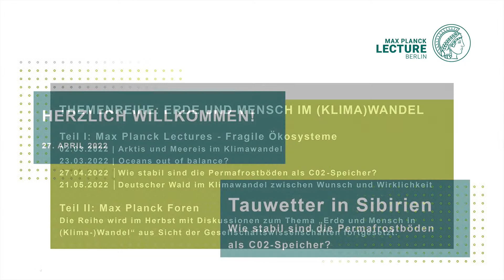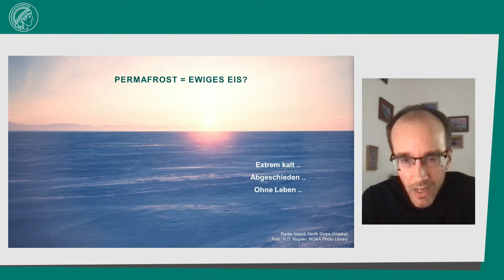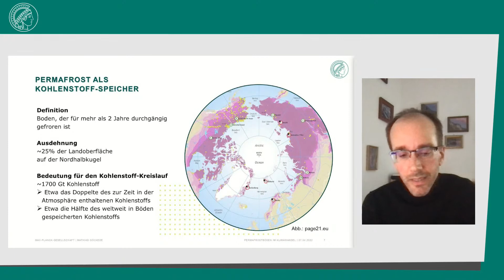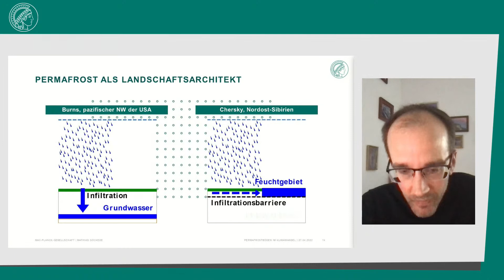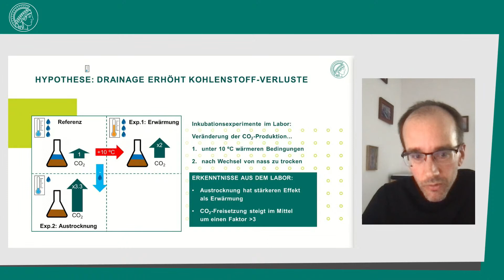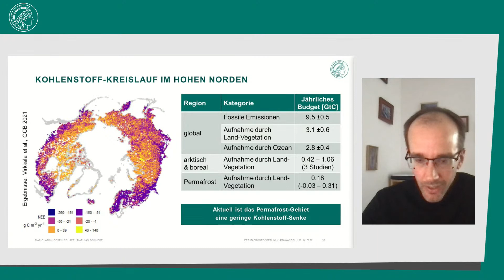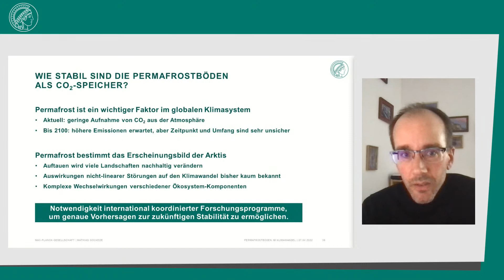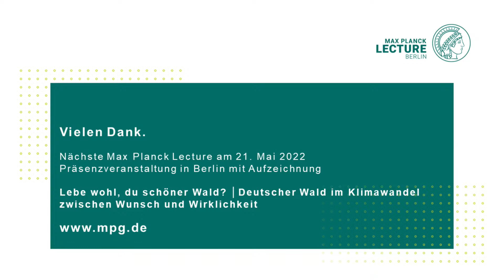Tauwetter in Sibirien – Wie stabil sind Permafrostböden als C02-Speicher? | Max-Planck-Lecture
Im Rahmen der Lecture-Reihe „Erde und Mensch in Klimawandel“
Teil I: Fragile Ökosysteme

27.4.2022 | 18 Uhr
Max-Planck-Lecture
Dr. Mathias Göckede, Forschungsgruppenleiter am Max-Planck-Institut für Biogeochemie, Jena
Moderation: Dr. Tanja Busse, Wissenschaftsjournalistin

Thumbnail: Permafrost © Georgys / Adobe Stock